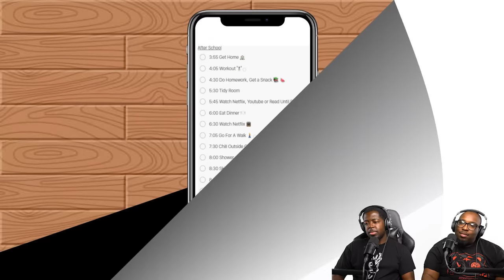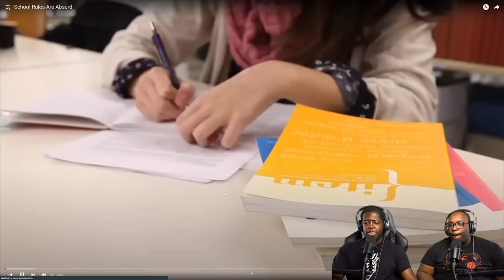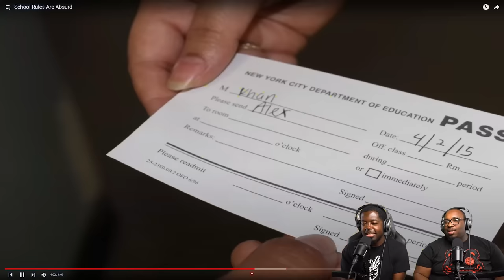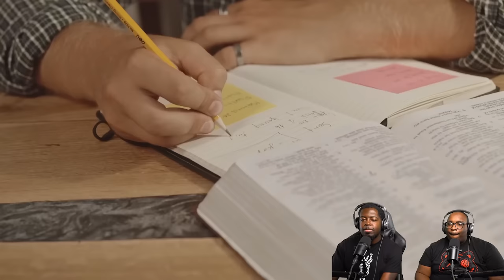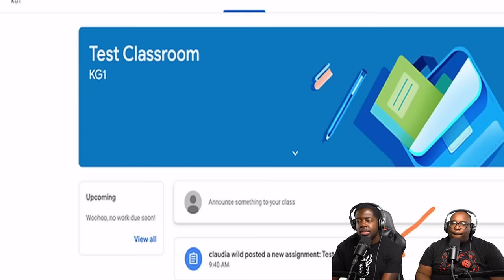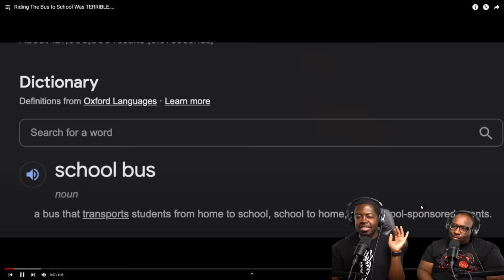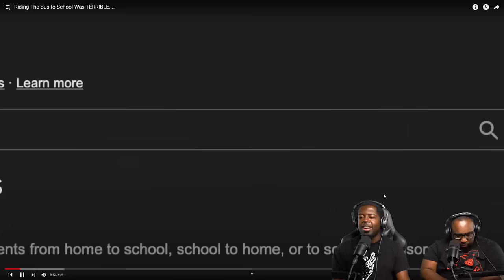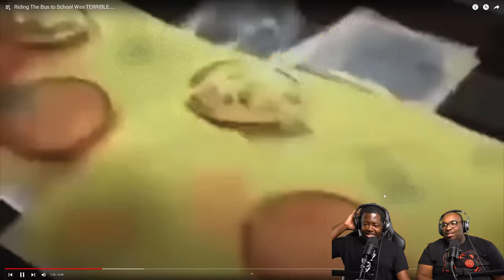Why School is always TERRIBLE...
Today we're reacting to Why School is always TERRIBLE by a couple different creators. We watched "Going Back To School Be Like..." by @LoneE. , "Types of Kids In High School" by @chainsfr , "School Rules Are Absurd" by @ggrimey , and "Riding The Bus to School Was TERRIBLE. " by @yvngmaali444 .